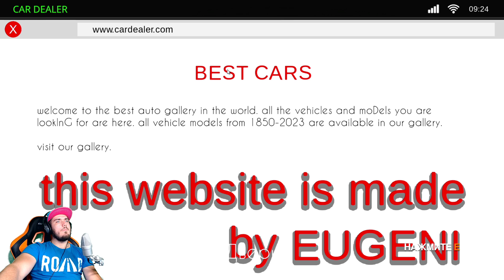ПРОДАЮ ВСЕ ЛАМБЫ - CAR DEALER